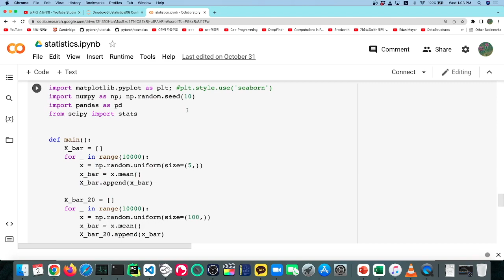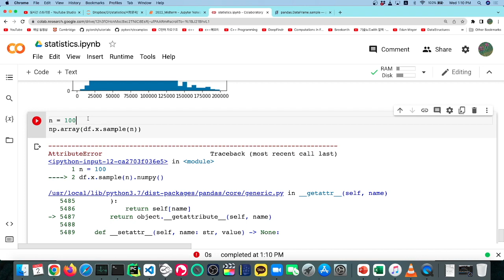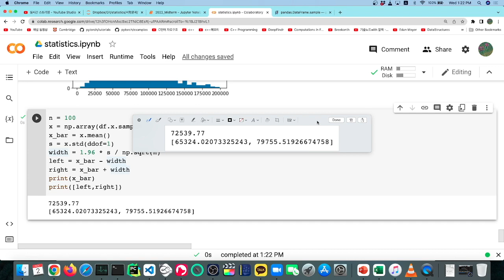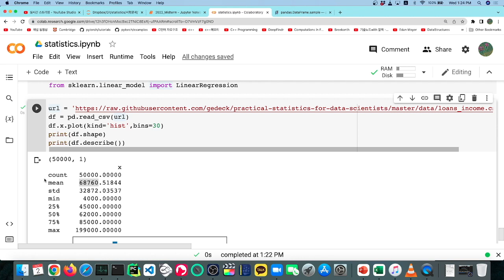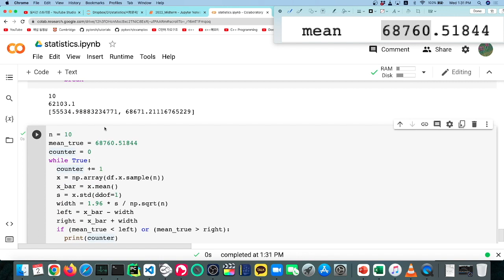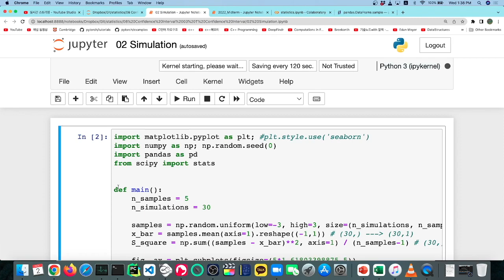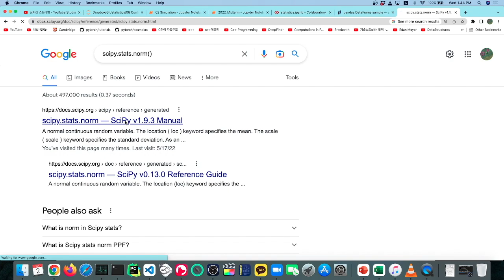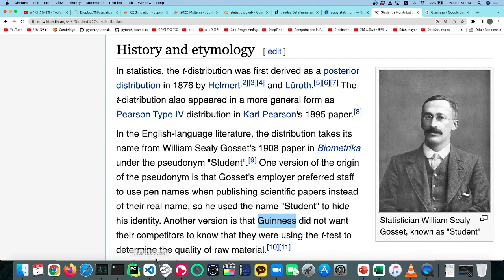Confidence Interval 2022 11 02